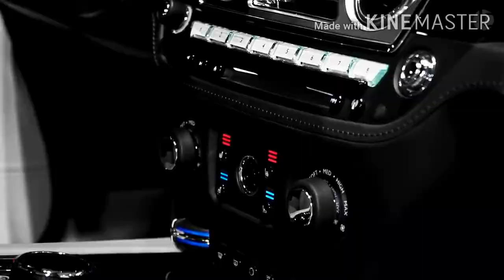Rollsroyce car promo vedio -Taste the Royal beauty - luxurious